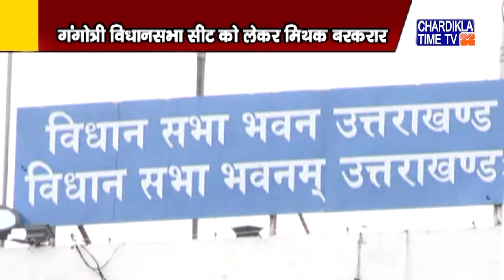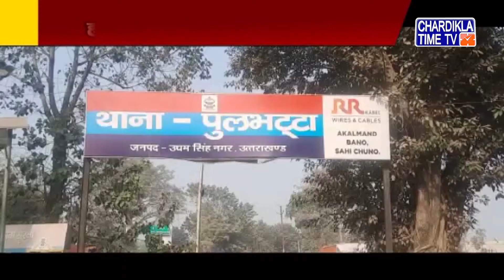Uttrakhand News | Uttarakhand Samachar | Uttarakhand Live News | Chardikla Time Tv